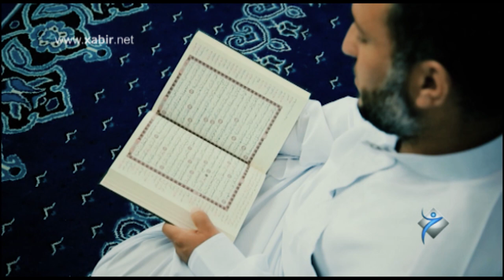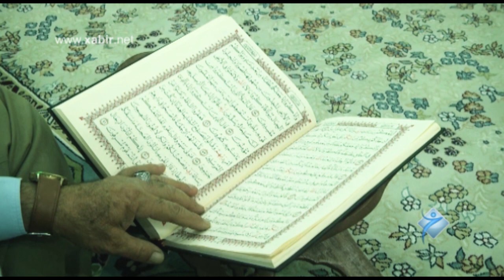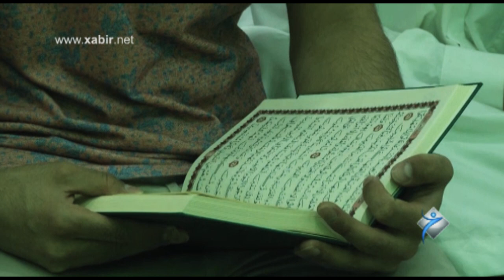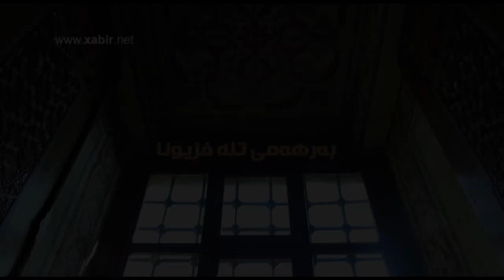جمعه‌ سليم - مه‌ ها ره‌مه‌ زانێ | 2019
جمعه سليم - مه‌هاره‌مه‌زانێ .
په يڤ - فه‌خردين شه‌مره‌خى .
ئاواز - بيلال ئامه‌دى .
گوتن - جمعه‌ سليم .
ئورگ - سه‌گڤان عمر
توماركرن - حميد سلێڤانه‌ى .
مونتاژ - بژار دوسكى .